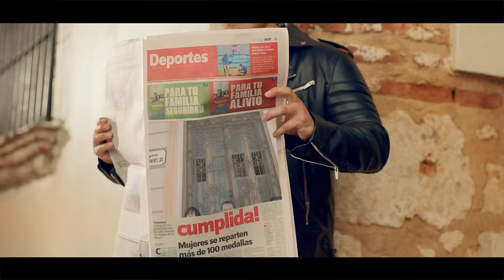MOLY - Sayonara ft. Jerry Rivera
Get the single, "Sayonara". Out Now!

Directed by Nael & Justin, Daniel Duran
Produced by Daniel Duran & Alejandro Perez

Official music video by MOLY (feat. Jerry Rivera) performing Sayonara. 2016 Producciones Breña Sol, Inc.